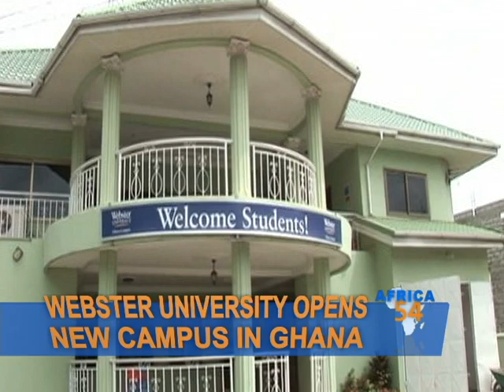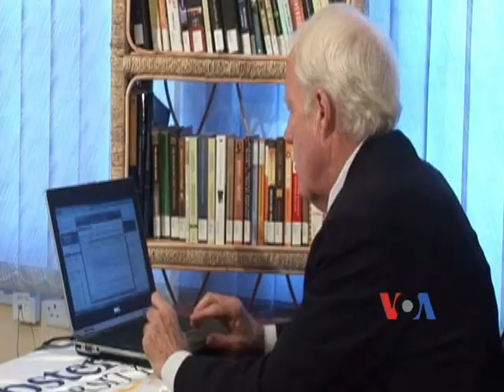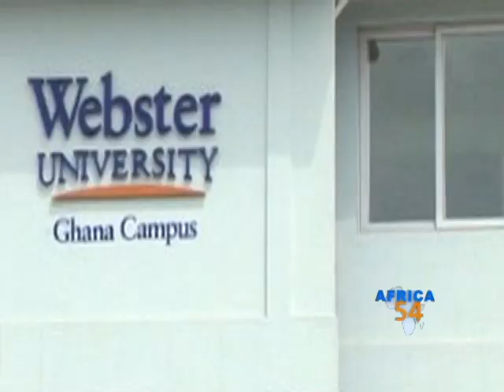Education in Ghana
Ghana's Ministry of Education and the U.S. Higher Learning Commission have officially accredited Webster University's new campus in Accra.  Graduates can now earn degrees recognized in both the U.S. and Ghana. Africa 54's Paul Ndiho has more.